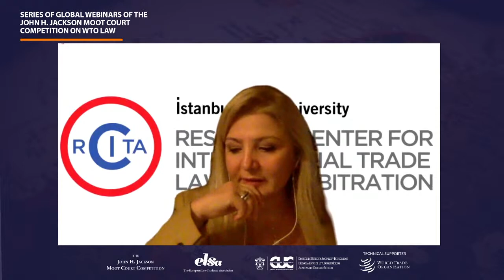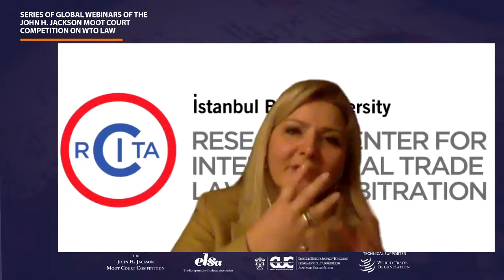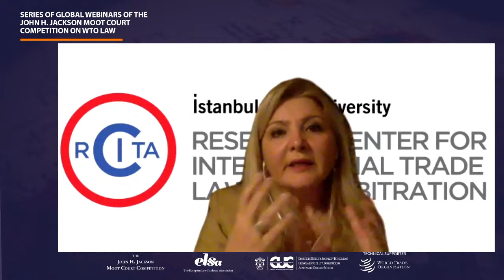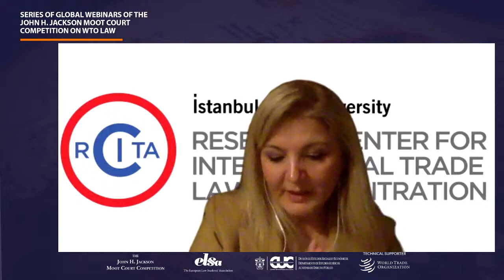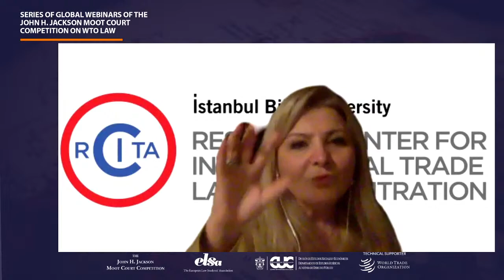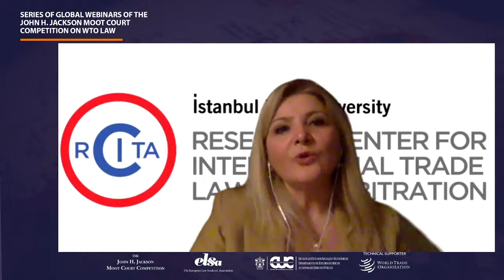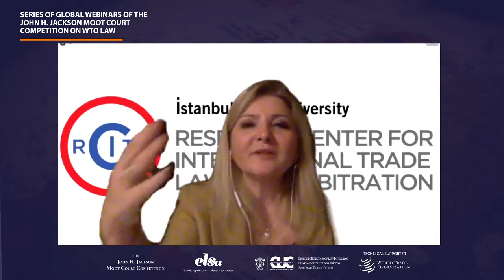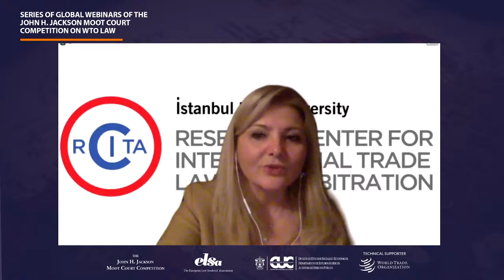Series of Global Webinars of the John H. Jackson Moot Court competition on WTO Law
WEBINAR 2
Revitalising the WTO rules-based system, so it can address global challenges, a European perspective.

Speakers: Giorgio Sacerdoti, João Aguiar Machado,
and Philippe De Baere.

Moderator: Dr. Edna Ramirez-Robles.

Rapporteur: Dr. Gracia Marin Duran.